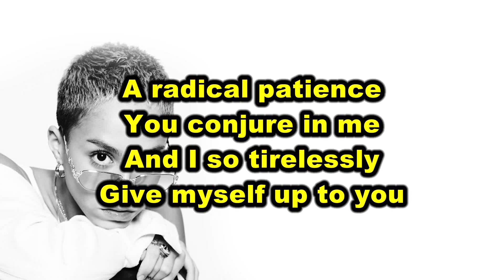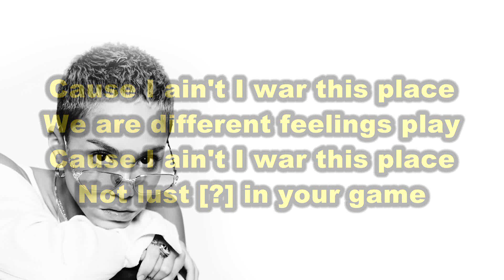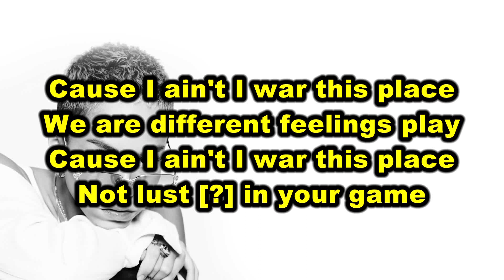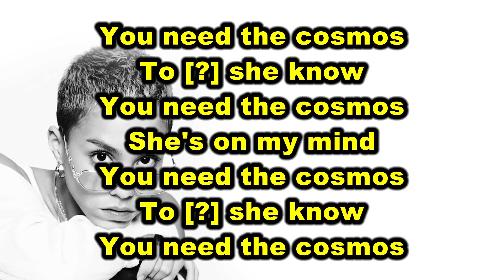Poppy Ajudha She Is the Sum Lyrics